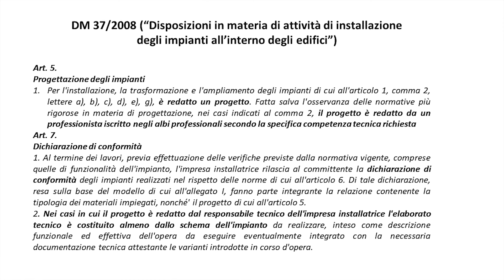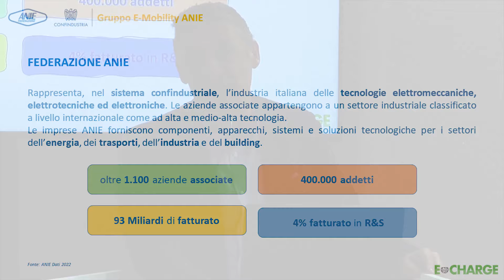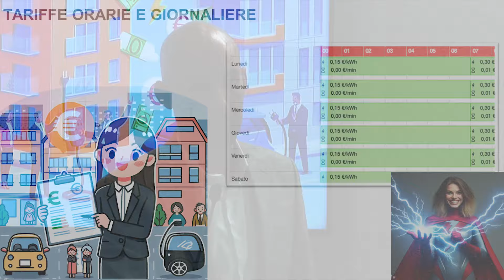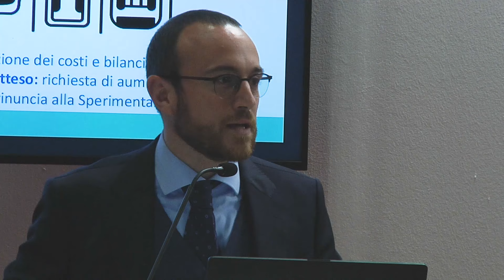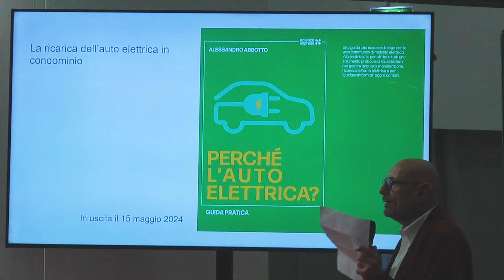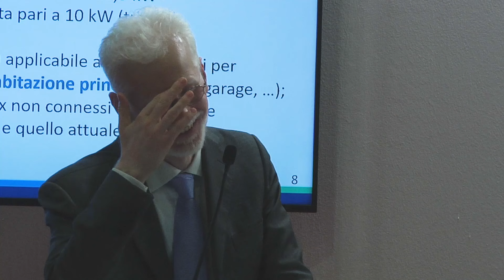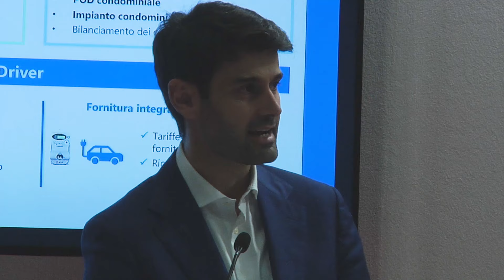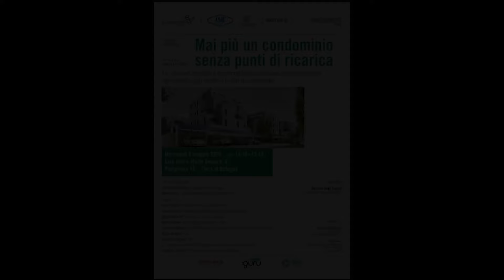Mai più condomini senza punti di ricarica - E-CHARGE 2024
All'interno della fiera E-TECH 2024, Vaielettrico ha organizzato il primo convegno sulla ricarica in condominio. Tra i relatori erano presenti cittadini con le loro storie concrete, aziende specializzate nella fornitura di apparecchi e servizi per la ricarica dei veicoli elettrici, multiutility, rappresentanti delle associazioni industriali del settore, rappresentanti dei servizi di sicurezza antincendio, amministratori di condominio. Insomma: cerchiamo di fare chiarezza su un tema che interessa e interesserà la gran parte degli italiani.